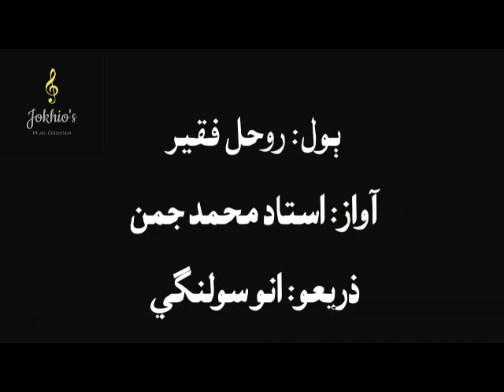Ustad Muhammad Juman- nenhn laga mennon pyare da.. نينھن لڳا مينون پياري دا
روحل فقير جا ٻول... نينھن لڳا مينون پياري دا
استاد محمد جمن جي آواز ۾